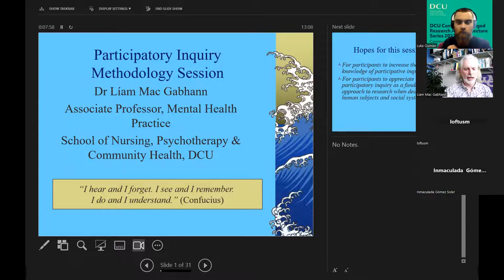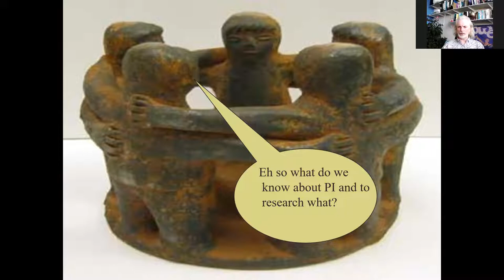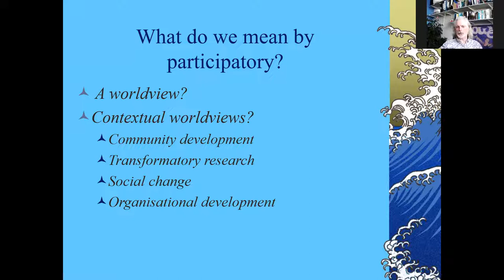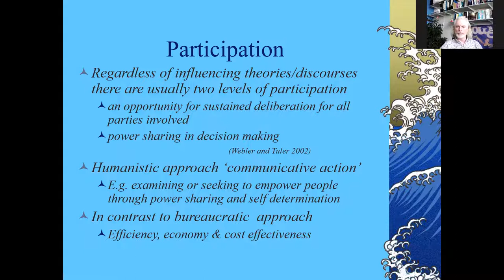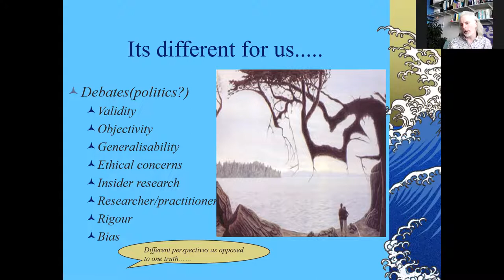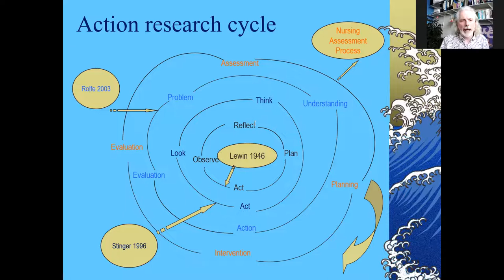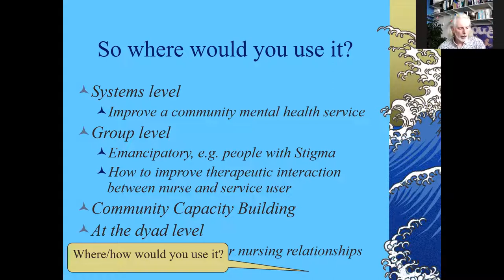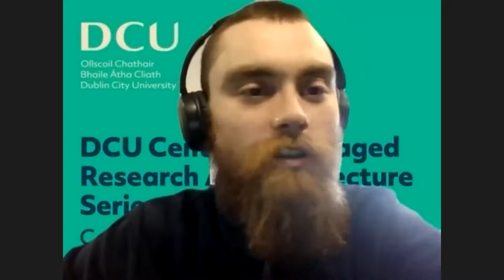Community Engaged Research through Participatory Inquiry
The Centre for Engaged Research is delighted to welcome Líam Mac Gabhann to take part in our Autumn lecture series 'Community Co-Researchers' and present his work entitled 'Community Engaged Research through Participatory Inquiry'. This is the penultimate lecture of our six-part series, we believe Liam's presentation will offer an excellent insight into engaged research and working within communities.

Líam Mac Gabhann is a mental health practitioner, researcher, educationalist, and community activist. Along with a wide group of colleagues his main programme of research focuses on `Transforming Dialogues in Mental Health Communities`. Much of this work centres around people reconciling their own experiences, perceptions and practices with other people/groups associated with mental health and using different approaches to improve these at indiviual, group, organisational and community level. Examples of relevant areas include; where people have extraordinary experiences and beliefs; when people are disenfranchised by society and community; and in the area of Trauma and responses to traumatic events. Approaches include cooperative learning, participative action, open dialogue, community development and systemic family constellations work. Some relevant recent developments I have been involved with include; a broadening of the Trialogue community in Ireland; developing a community based Recovery College; enhancing public and patient involvement in health and social care research; developing Dual Diagnosis services; and developing the role and educational pathway for Peer Support Working in mental health.

** There are moments in the lecture where participants were divided into breakout rooms - this is not included in the recording**